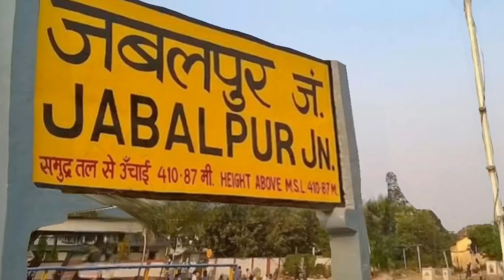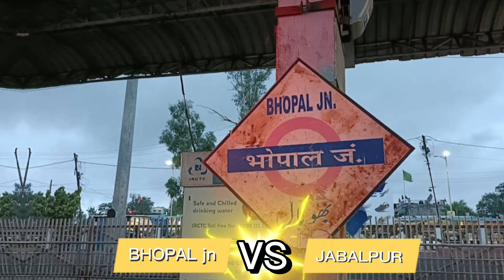Bhopal Jn vs Jabalpur Jn 😳 जानिए कौन हैं बड़ा।‌ Comparison Video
Railwayholic

Bhopal vs Jabalpur
Jabalpur vs Bhopal
Bhopal
Jabalpur
Comparison Videos
Vs Video
versus video
Indian Railways